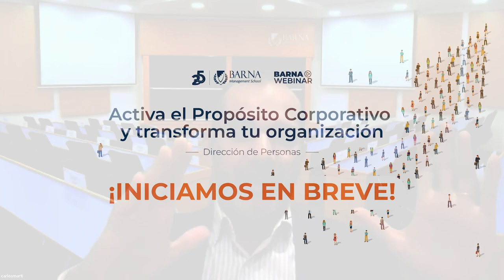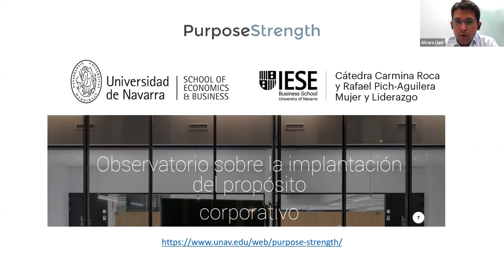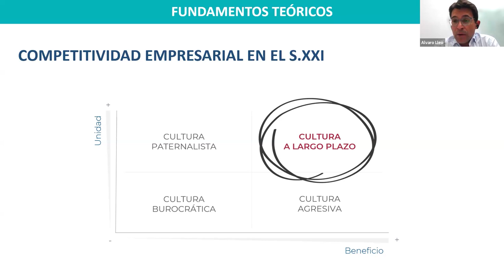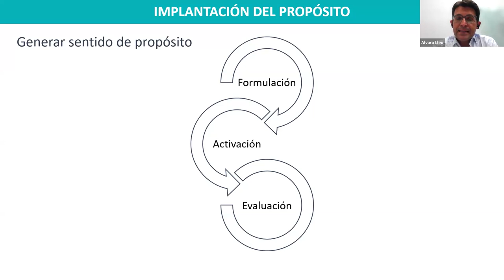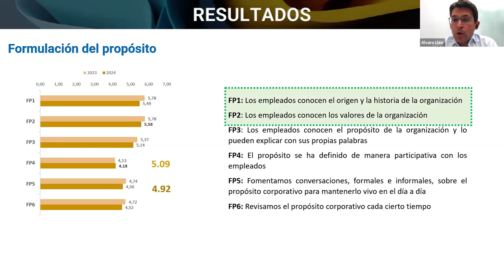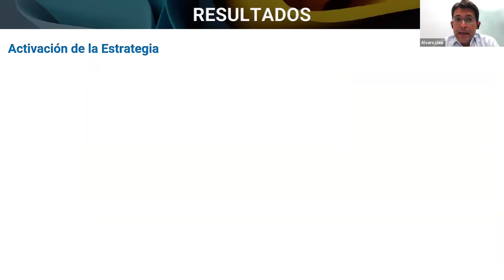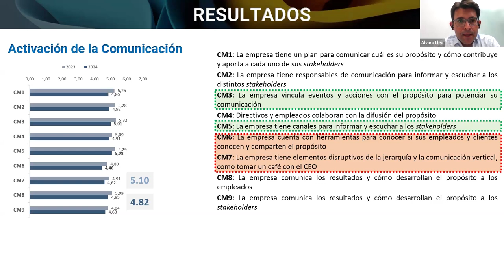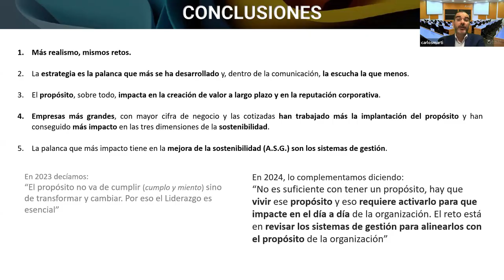Barna Webinar: Activa el Propósito Corporativo y transforma tu organización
¿Te gustaría que cada acción de tu equipo esté alineada con la misión más trascendente de tu organización? Con Álvaro Lleó, investigador principal de Purpose Strength Project y Paulo Alves, Rector de Barna, descubrirás que el propósito corporativo es mucho más que una declaración, es el motor que impulsa a tu empresa hacia un impacto significativo.

En este Webinar, abordamos temas esenciales como las dimensiones del propósito, su implantación en las organizaciones y los hallazgos del II Barómetro sobre el propósito corporativo en Latinoamérica.